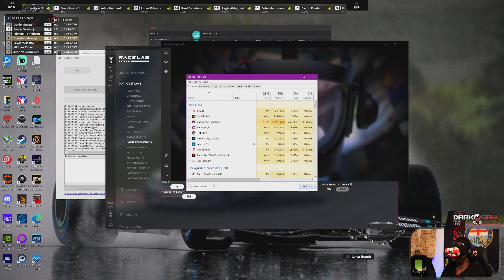Long Beach F3’s Fixed Race | 13900k/RTX4090 | 2nd Split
This weeks Long Beach race was blast. I twinged by back moving some stuff so that's basically all the racing i could do without it huring, lol. Happy Black History Month!